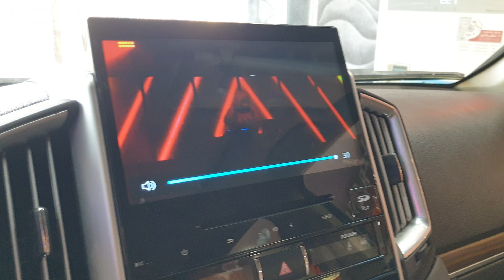٢٠ أكتوبر ٢٠٢٢(2)